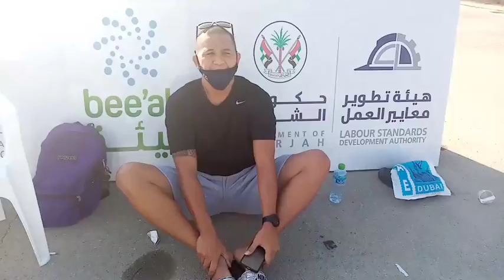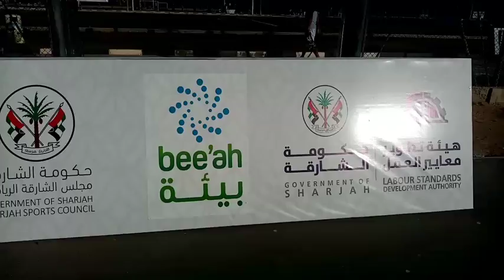Labour sports tournament air strike(team banayad🇵🇭) vs ilonggo (guardians) 🇵🇭